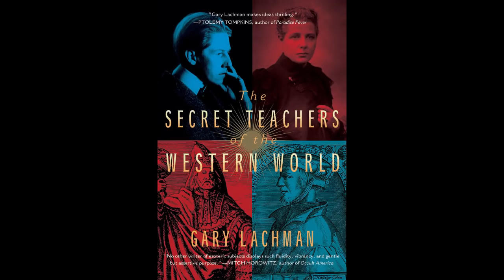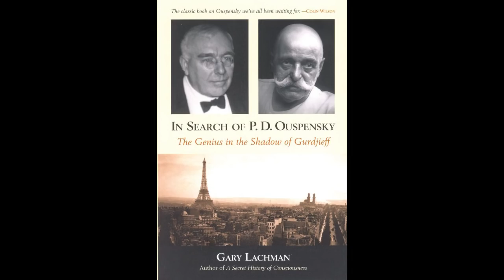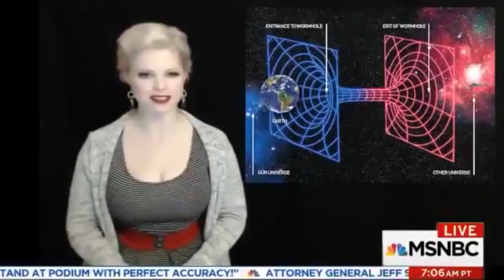"Occult Politics" in the Trump Era | Nikita Petrov & Gary Lachman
08:46 The rise of "occult politics" in the Trump era
13:32 Pepe the Frog and "willing Trump into office"
17:07 Trickle-down metaphysics from Nietzsche to Trump
28:45 Steve Bannon’s connection to European far-right esoteric philosophy
38:12 "Putin’s Rasputin," Alexander Dugin
50:49 Gary’s new project on the return of "Holy Russia"
1:03:05 Gary's thoughts on Jordan Peterson

Nikita Petrov (nikitapetrov.me) and Gary Lachman (Dark Star Rising)